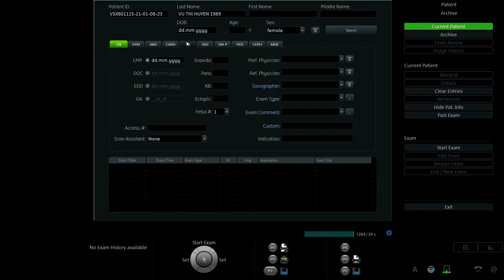VŨ THỊ HUYỀN 1989